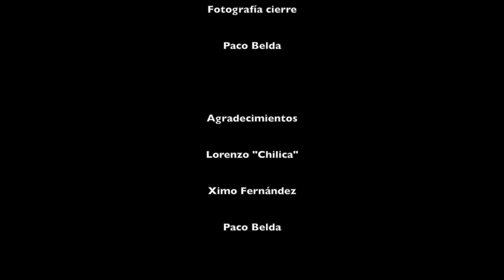Lorenzo "Chilica"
Lorenzo "Chilica" es pastor de ovejas desde que era niño, al igual que su padre y su hermano. Hombre cercano, alegre y fuerte, a pesar de haberse tenido que operar de corazón para ponerse un baipás.
Tiene 68 años y nació en Hecho (Huesca). Todos los veranos se sube al Valle de Hecho con cerca de 1.000 ovejas a casi 2.000 metros de altura para poder acceder a los mejores pastos. Pasa todo este tiempo con su perro (Rufo) y con unas condiciones muy duras. Soledad, frio, largas jornadas a pie, son algunas de las constantes en su día a día allá en el puerto de Taxeras (Pirineo Aragonés).
Lorenzo ha tenido la generosidad de dejarme compartir con él su vida durante cinco días. Cinco intensos y enriquecedores días, donde me ha contado un sinfín de anécdotas y donde hemos forjado una amistad sincera. Le han caído rayos encima del rebaño matándole un buen número de ovejas, el oso pardo se le ha cruzado en su camino más de una vez, águilas reales o zorros que le han robado corderos recién nacidos o jabalinas que defendiendo a su prole le ha atacado.
Lorenzo es sin duda, un tipo de hombre portador de grandes conocimientos medioambientales y con una gran experiencia. Ama su profesión, pero lamentablemente no ve viable relevo generacional posible. Los tiempos cambian tan rápido que casi ni se ha dado cuenta. Sirva este pequeño reportaje para dar fe de unos breves instantes de su vida.